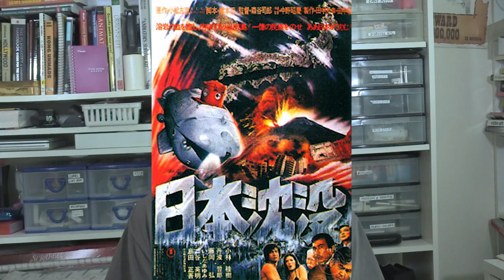Goodbye Roger Corman.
Dear viewers and subscribers, it has come to my attention that Roger Corman has passed away.   He was a great man the made such memorable b-movies (despite that some people call them trash),  and lead various actors and actresses to stardom.
He has passed away and God bless his soul.